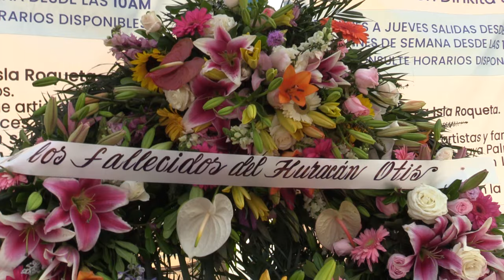RTGnoticias | Familiares de desaparecidos por Otis no cesan su búsqueda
Son 24 marineros los que se encuentran desaparecidos tras el paso del huracán Otis en el puerto de Acapulco.